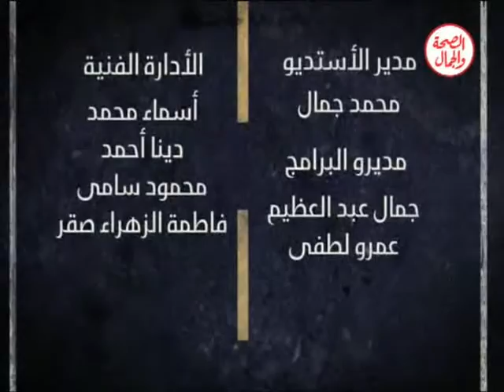المسار الصحيح 29 1 2016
المسار الصحيح
الاعلامى / على هيبة